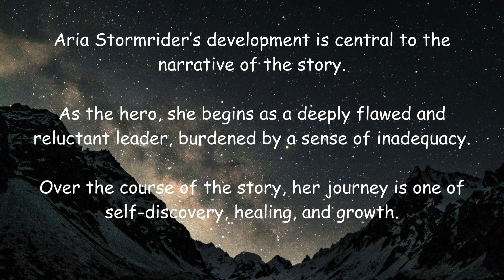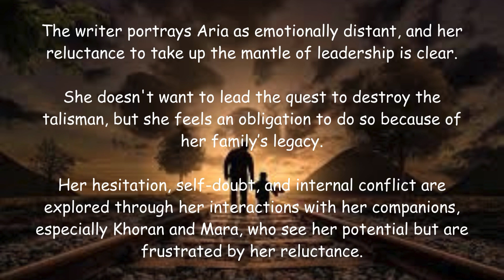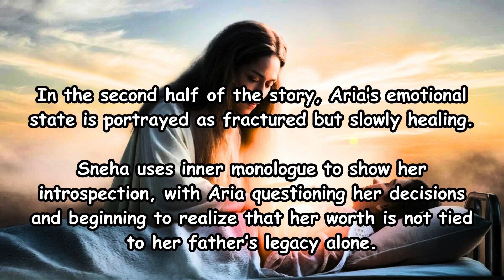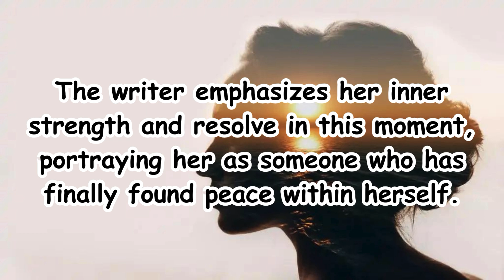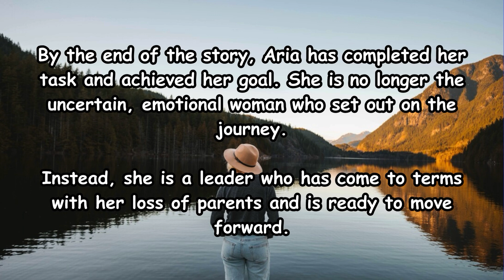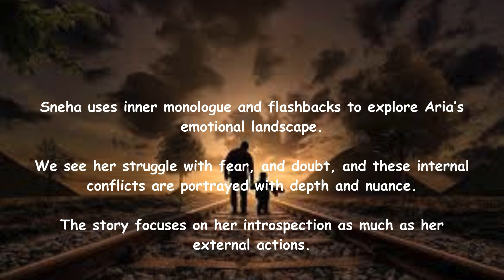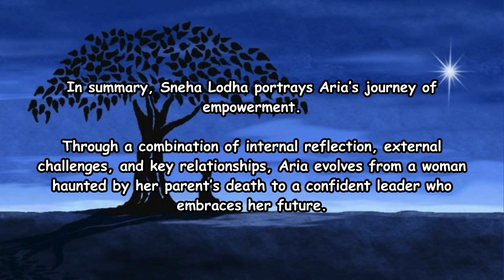Aria Stormrider In The Secret Path Of Shadows || Who is Aria Stormrider?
The Secret Path of Shadows is a book written by Sneha Lodha. To get access to the Ebook for free, you have to visit Amazon.